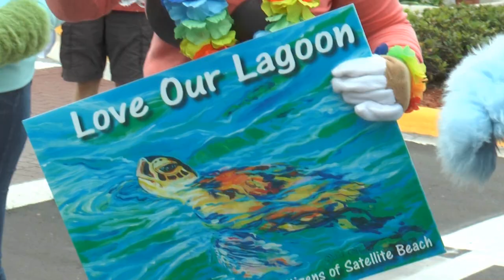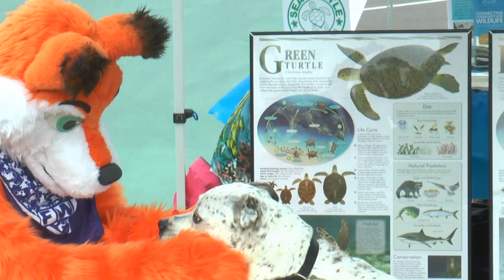Agent of Mirth: Sea Turtle Festival 2017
Big thanks to the organizers of the event for the invention.

The Agents of Mirth is founded on the principle that through cosplay good people can be heroes. It can provide cosplayers an opportunity to use their enthusiasm for costumed performance to do good; promote goodwill, to combat the darkness that has become routine, and to be an unknown hero to many by simply being there.